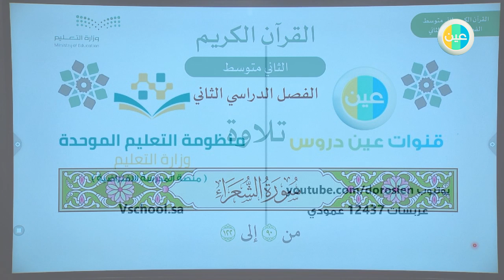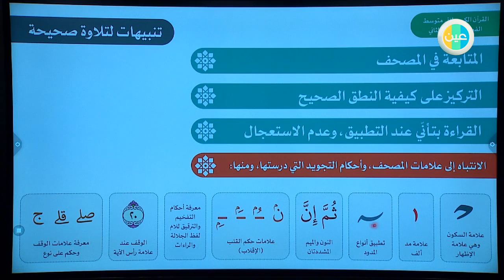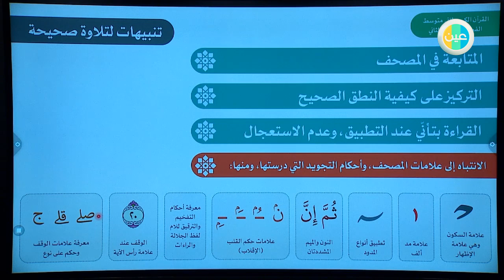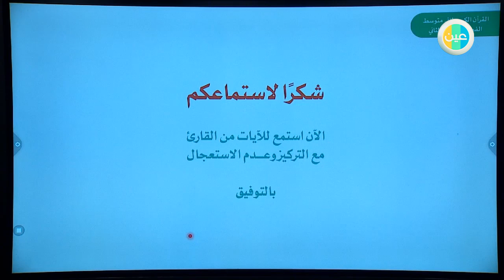ثاني متوسط - قرآن - سورة الشعراء - الآيات 90-122 - تلاوة